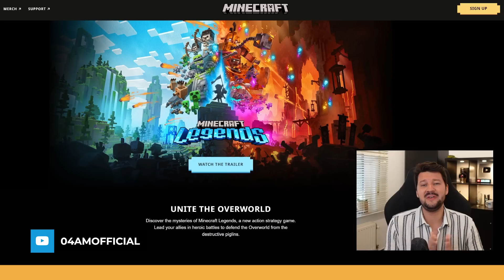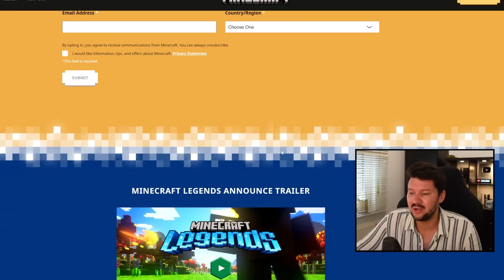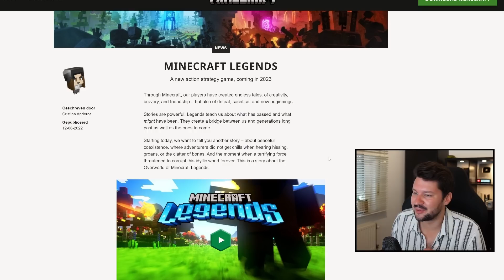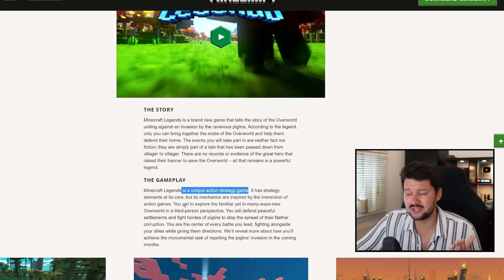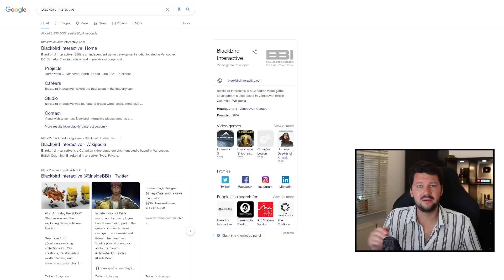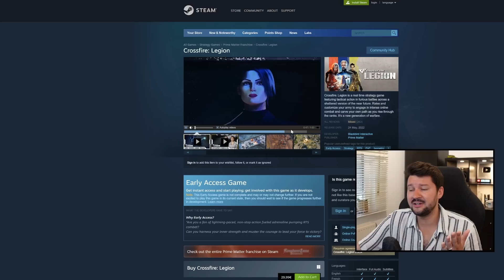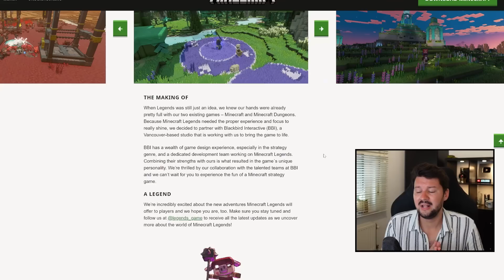Minecraft Legends - Will It Be Good? My First Impressions, Thoughts & Doubts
Minecraft Legends is a new action strategy game in the Minecraft Universe coming to all platforms next year in 2023! In this video, I share my first thoughts about the game, what I think looks great and bad at first sight and speculate about the base mechanics as well as possible features. Minecraft Legends will be released for Windows, Steam, Xbox, Playstation and Switch, but it also seems that they also have plans to release it on Mobile like we can see on the about page. Developing a such a big new title might also have a negative impact on games like Minecraft Dungeons, which I also cover in this video. What are your thoughts?

Congrats, you made it all the way to the bottom of the description!
Did you know that hitting that like button helps me out a lot?

Cheers and love,

04AM